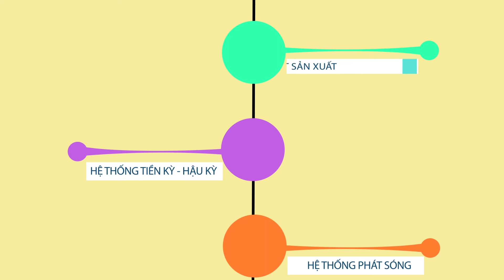Khoa Kỹ thuật Truyền hình